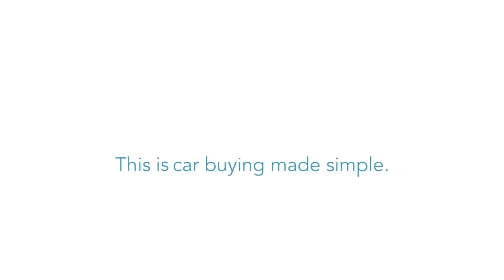Autobon Leasing | 2019 Land Rover Range Rover Sport Testimonial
New happy customer, delivery of the all new 2019 Range Rover Sport.

We simplify the car buying process. Buy or Lease, we will make sure you are satisfied without any hassle.